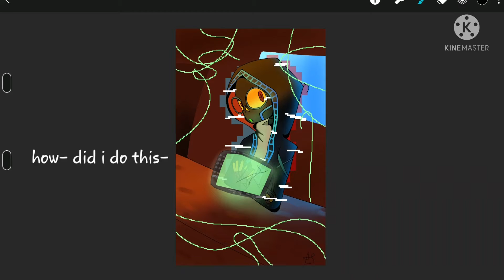Gradient drawing || HOLY CRAP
This- is a drawing of gradient- it isn't my oc- gradient doesn't belong to me-